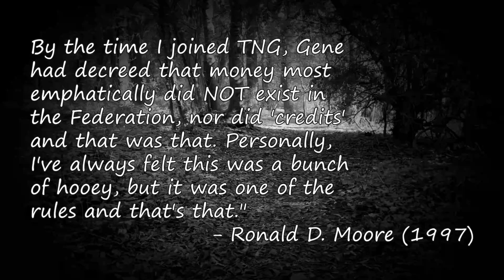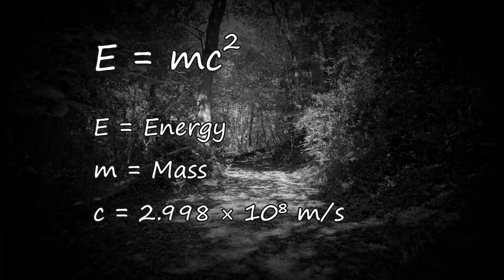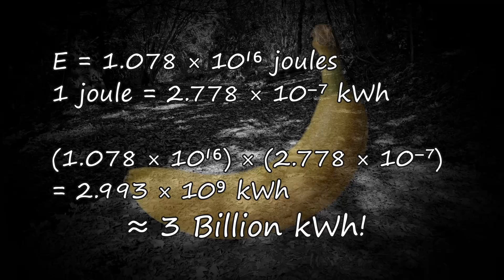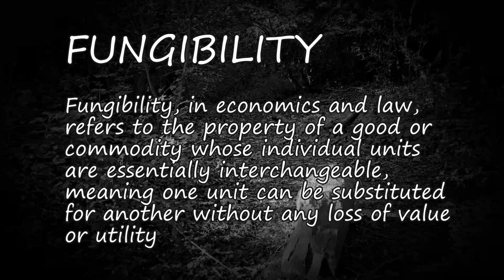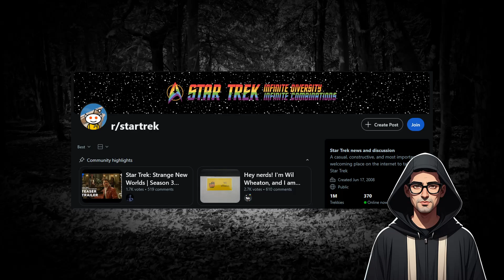The Economics of Star Trek: No Money? How does that work?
Star Trek's Federation, we are told, is a post-scarcity utopia, and humanity has evolved beyond the persuit of wealth and material posessions, and no longer needs money. But is such a future really plausible? And would a society without money really be any more equal than the one we have today?